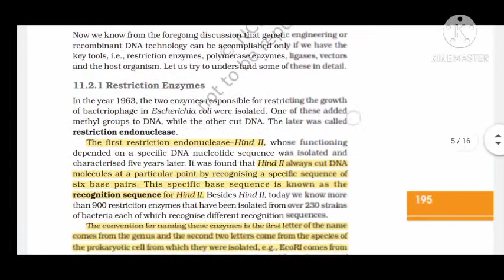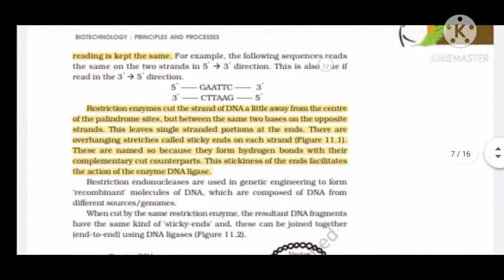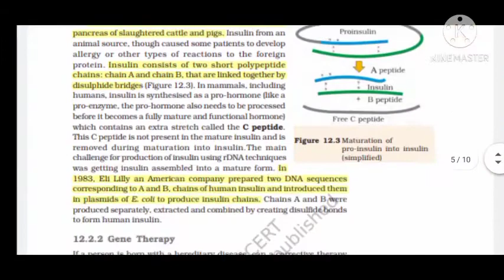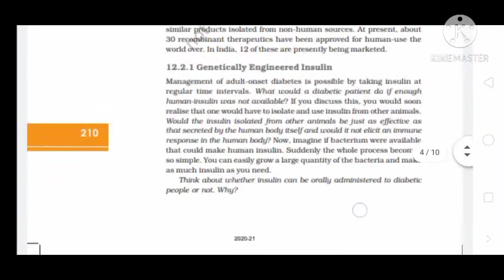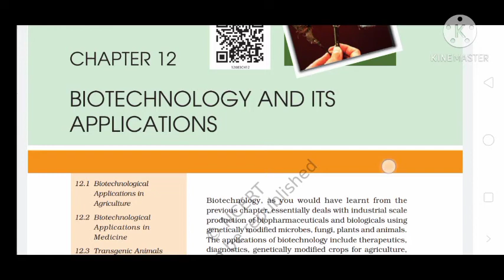NCERT Highlights by toppers biotechnology unit | biotechnology principles and process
It has

principlesofinheritanceandvariation principlesofinheritanceandvariationclass12 principlesofinheritanceandvariationclass12ncert class12biologychapter5 principlesofinheritanceandvariationclass12ncertsolutions principlesofinheritanceandvariationclass12 neetncert ncertunderline ncertbook ncertbiologyunderline neet2021topperbatch neet 2021#neetpreparationstrategy#class12biologyncertunderline#vedantubiotonicvbiotonic#vanisood#neetbio#classfluent